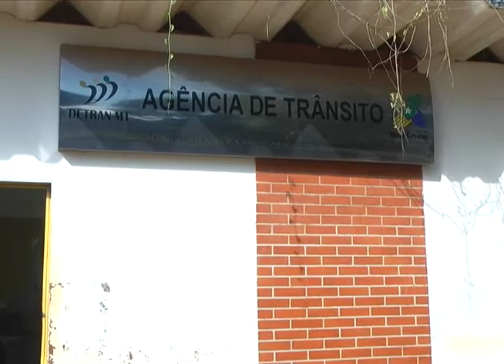DESCONTOS E PARCELAMENTOS DO IPVA E LICENCIAMENTO DE VEÍCULOS